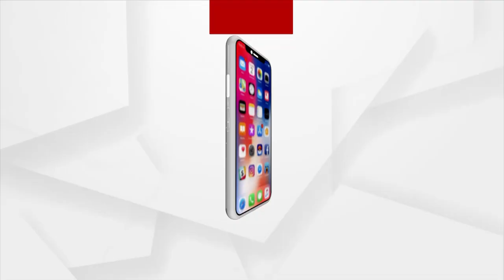Odisha's Law and Order Situation is in dire Condition: Sura Routray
Odisha's Law and Order Situation is in dire Condition: Congress MLA Sura Routray